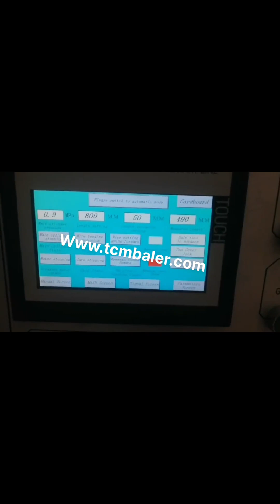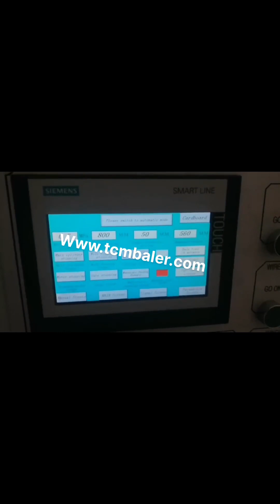waste kraft paper baling machine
Hydraulic Waste paper kraft paper Baler Recycling Myanmar, Portugal, China Hydraulic Waste paper kraft paper Baler Recycling Baling Machines, Find details about China waste paper machine, waste paper from Hydraulic Waste paper kraft paper Baler Recycling Baling Machines, Qingdao Sipingdafa Hello Baler Machinery Co., Ltd. China 2017 Waste Scrap Kraft Paper Waste Baler Togo, Gambia, China 2017 Waste Scrap Kraft Paper Waste Baler Machine, Waste Cardboard Baler Press Machine, Scrap, Find details about China Waste Scrap Kraft Paper Baler Machine, Waste Baling Machine from 2017 Waste Scrap Kraft Paper Waste Baler Machine, Waste Cardboard Baler Press Machine, Scrap, Ji Ning Hengwang Mining Machinery Co., Ltd. Waste Kraft Paper Scrap Plastic Bottle Press Philippines, Australia, Waste Kraft Paper Scrap Plastic Bottle Press Balers, baling Machine, bundling Machine Manufacturer, Find Complete Details about Waste Kraft Paper Scrap Plastic Bottle Press Balers, baling Machine, bundling Machine Manufacturer,Press Balers,Baling Machine,Bundling Machine from Other Packaging Machines Supplier or Manufacturer, Zhengzhou Yuxi Machinery Equipment Co., Ltd. China Waste Paper Baling Machine Panama, Waste Paper Lebanon, China Waste Paper Baling Machine manufacturers, Select 2020 high quality Waste Paper Baling Machine products in best price from certified Chinese Packing manufacturers, Packing Equipment suppliers, wholesalers and factory on Made, in, China.com Waste Paper Baler Machine Cyprus, Paper Compactor Estonia, Waste paper baler is a paper compactor machine which is used to compress and bale the waste paper like office waste paper, paper scraps, as well as old newspaper into a cube. Use the waste paper baler machine to make the waste paper which in loose condition to a tight bale. It is a very important step of the waste paper recycling. Hydraulic Baling Press Guinea, Waste Paper Baling Press Germany, We are a renowned name, which is engaged in delivering a comprehensive range of Waste Paper Baling Press Machine.The offered range is made utilizing high, grade raw material and innovative techniques in complete conformation with the international quality norms and standards. Waste Paper Baling Machine Puerto Rico, Paper Baling Machine Denmark, The Paper Baling Machine offered by us are used for baling of various types of material eg. paper waste, leather clippings, woolen rag, corrugated sheets, coir, polythene, P.V.C. etc.These machines can be tailor made as per the specifications are given by the clients. Waste Paper Baling Machine In Paper Recycling Switzerland, Paper Austria, Either vertical waste paper baling machine or horizontal waste paper baling machine can be used for baling paper, while shredding newspaper and magazines is highly suggested before baling as these materials in most cases are in piles, with very high original density. paper baling machine squeezing waste Canada, Albania, paper baling machine and paper baling press machine is used to press the scrap generated from paper,note book,newspaper,stationary item,from government firm and so on, but to make new paper its costlier than recycling .so this paper baling machine is helped in to press the all kind of paper,hydraulic waste paper baling press machine,hydraulic waste paper baling press.hydraulic waste paper, Paper Baler Machine Ecuador, Paper Baling Press Uganda, Paper Baler, ONP Baling Press, OMG Baling, Kraft Paper Balers, , So baling paper waste by a paper baler machine is the best way to handle this massive amount of waste. Paper baler machines in SINOBALER Sinobaler has a wide array of balers that are ideal for baling paper. In fact, since there are so many paper baler models that handle paper, Paper Mexico, Plastic Malaysia, 2015, 7, 24Paper, Waste paper is graded to meet both local and international standards. Two bulk balers on site are used to compact paper for transportation to paper mills. We supply the majority